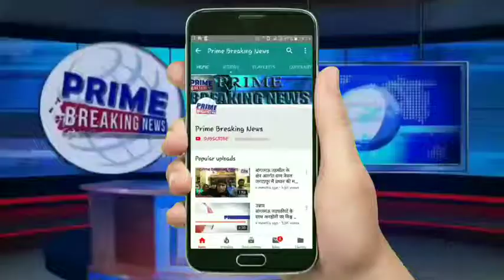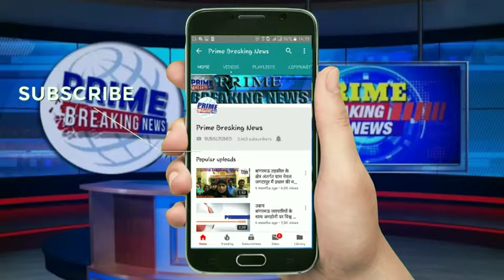बरेली के एसएसडी प्लाजा में लगी भीषण आग